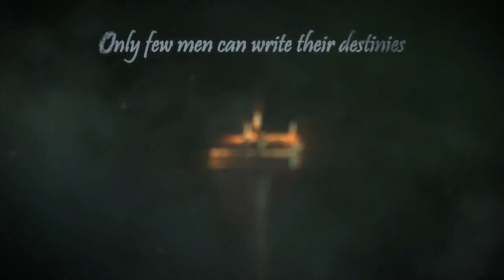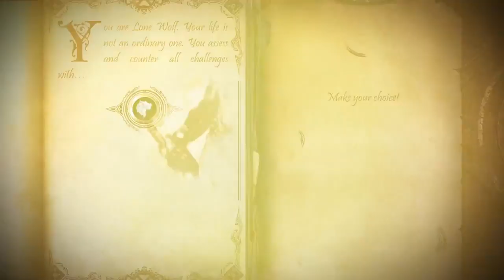Joe Dever's Lone Wolf (Android | iOS) - trailer HD | yourapps.info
Trailer z gry Joe Dever's Lone Wolf (Android, iOS)

Zapraszamy na stronę YourApps.info po więcej informacji na temat aplikacji mobilnych dla iOS i Androida. Najnowsze recenzje, newsy, poradniki oraz precyzyjna wyszukiwarko-porównywarka aplikacji!